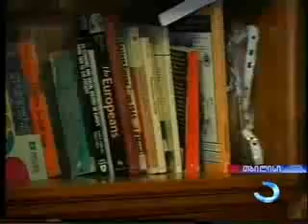Эксперты оценивают выступление президента как важное